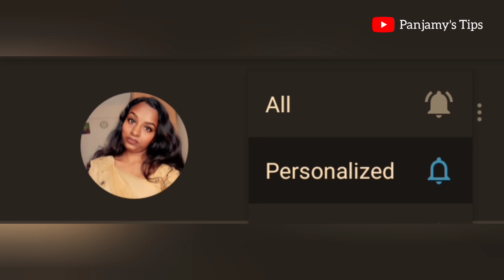പുഴുങ്ങിയ കപ്പക്ക് കൂട്ടായി മത്തിപ്പീര 😋😋😋😋😋 | how to make simple tasty mathippeera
Im not professional cook. Im a homemaker.